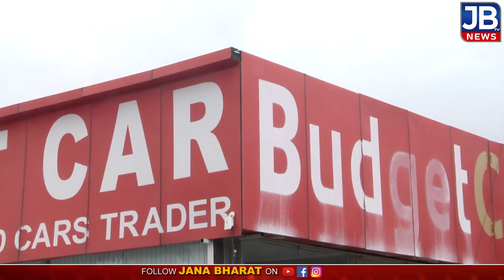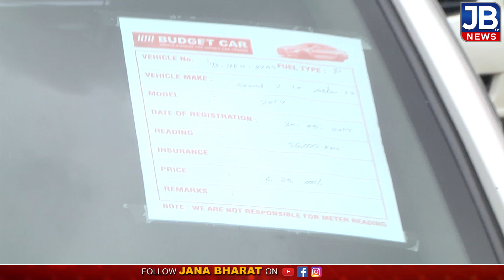Budget Car Second Hand Luxury Cars at Low Price | Second Hand Cars In Hyderabad | JB TV Telugu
Second Hand Luxury Cars at Low Price | Budget Car | Second Hand Cars In Hyderabad | JB TV Telugu
If You want to buy a car Please Contact Below Address :
BUDGET CAR
R . RAMESH GOUD
Plot #576,syy.#2, 100 Ft Road , Kavuri Hills, Madhapur, Hyderabad-81.

Channel Number: 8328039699 call for shoot